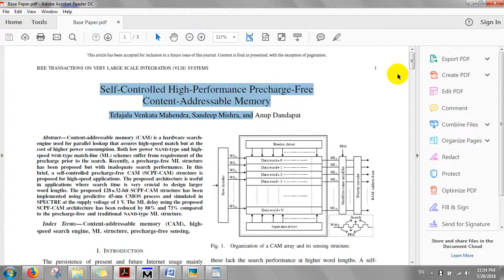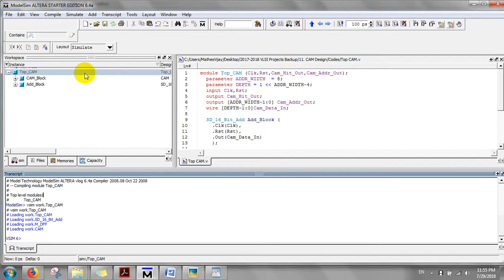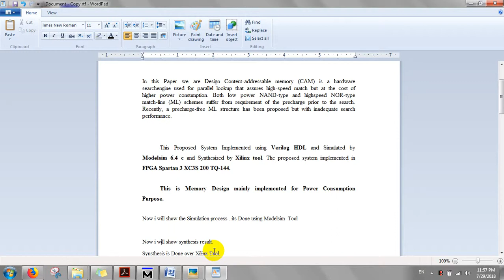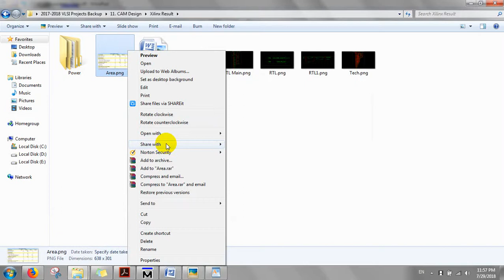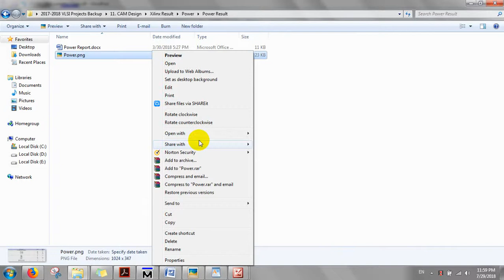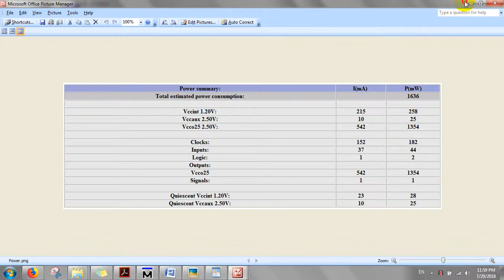Self-Controlled High-Performance Pre charge-Free Content-Addressable Memory|ieee 2019 vlsi projects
We are providing a Final year IEEE project solution & Implementation with in short time.
search engine, ML structure, precharge-free sensing||CAM cells. (a) NAND-type ML CAM. (b) Proposed self-controlled PF-CAM|final year projects consultants at Bangalore|Ieee projects at bangalore |vlsi  projects at Bangalore|verilog  projects at Bangalore|FPGA based projects at Bangalore|ECE projects at Bangalore| m.tech project institutes in Bangalore|ieee 2018 best projects| IEEE Transactions on Very Large Scale Integration (VLSI) Systems| ieee vlsi projects 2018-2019